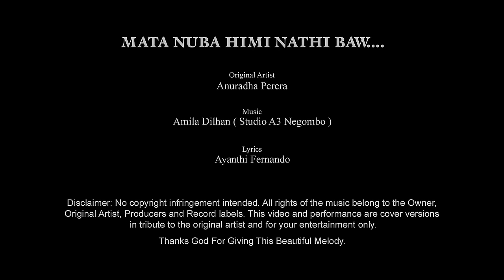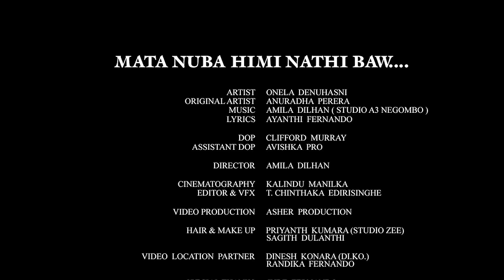Mata Numba Himi Nathi Bewu | මට නුඹ හිමි නැති බැව් | Cover Version | Onela Denuhasni ft Amila Dilhan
Cover Artist: Onela Denuhasni
Original Artist: Anuradha Perera

Lyrics: Ayanthi Fernando

DOP: Clifford Murray
Assistant DOP: Avishka PRO

Director: Amila Dilhan

Cinematography: Kalindu Manilka
Editor & VFX: T. Chinthaka Edirisinghe

Video Production: Asher Production
MUA: Priyantha Kumar | Sagith Dilantha (Studio ZEE)

Video Location Partner: Dinesh Konara (DI.KO.) | Randika Fernando

Special Thanks: Jude Fernando | Neomal Abeyrathne

Producer: Dinesh Peiris | Kekuli Perera